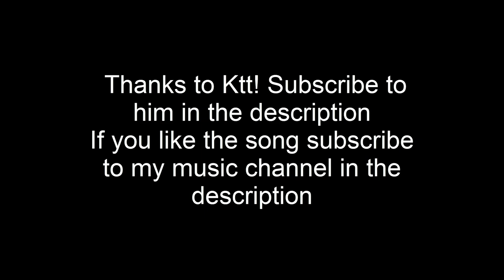Plants vs. Zombies 2 New Info for The Next Update